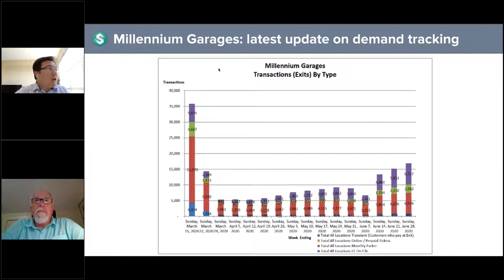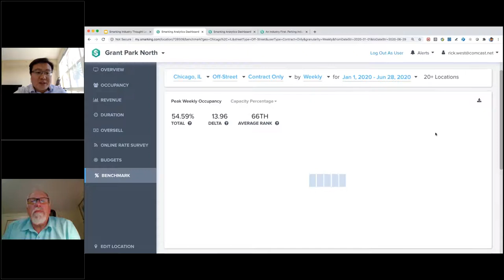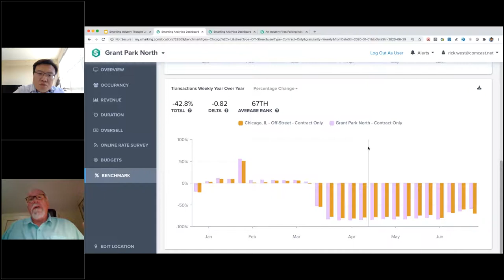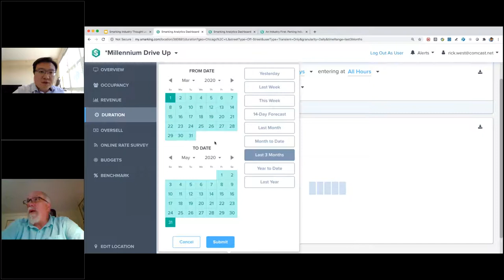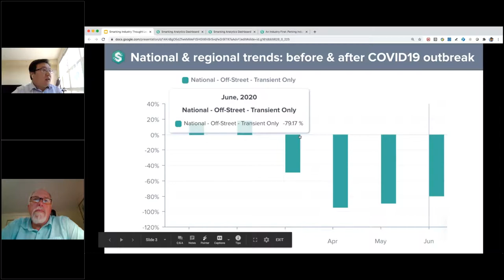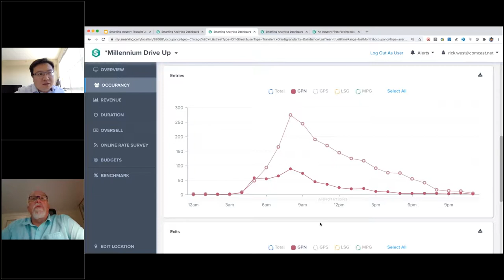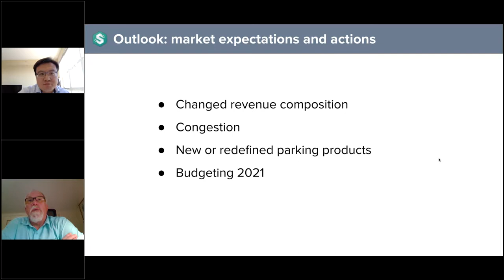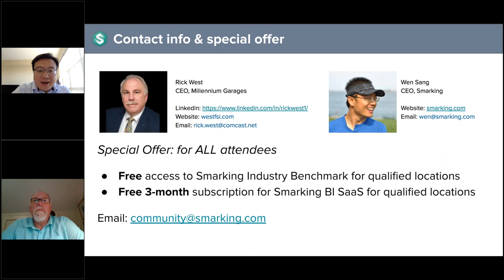[Webinar] State of the Parking Industry: National & Regional Trends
The macro environment has dramatically changed during COVID-19. As businesses begin to re-open, get an update on the latest trends across the U.S. We'll use our new Parking Industry Benchmark to share the regional and national trends. Featuring Rick West, CEO of Millennium Garages and Wen Sang, CEO of Smarking.

• See the current state of the parking industry - nationally and regionally
• Who's coming back first? See activity patterns by parker segment: monthly, transient, length of stay, entry/exit times, etc.
• Strategies for parking programs, pricing, and communication to accelerate recovery and prepare for 2021 budgeting